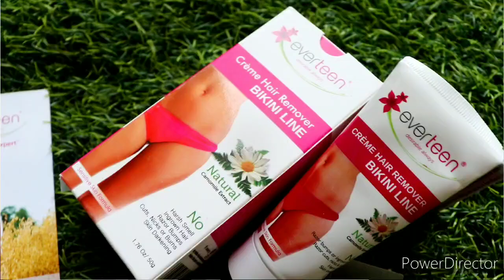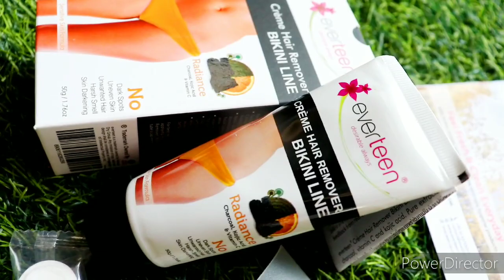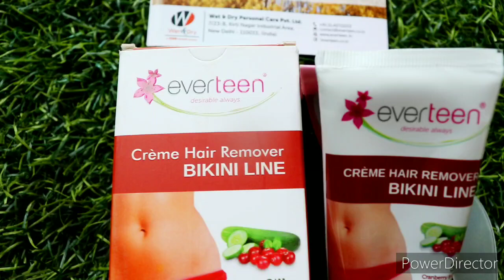How To Remove Bikini Hair Without Pain, Odour, Burning & Darkness| Everteen Bikni Hair Remover Cream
Hey Girls! Are you still stressed out about the hair down there👇🏻❓
No more worries now…

everteen has got you the amazing range of Crème Hair Remover Bikini Line.
🔖Natural with Chamomile Extract.
🔖 Silky with the richness of Cranberry and Cucumber.
🔖Radiance with the goodness of Charcoal, Kojic Acid & Vitamin C.

Go get your favorites and get a smooth bikini line in just 5 mins.